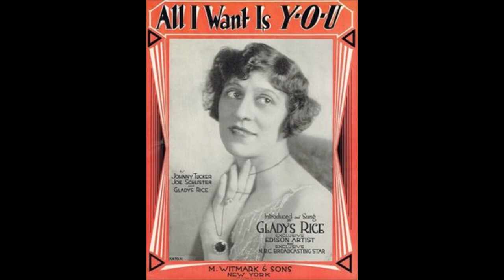Gladys Rice - Come Back, Sweet Dream (1916).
(Written by Sigmund Romberg)

Gladys Rice (vcl solo) with   Orchestra